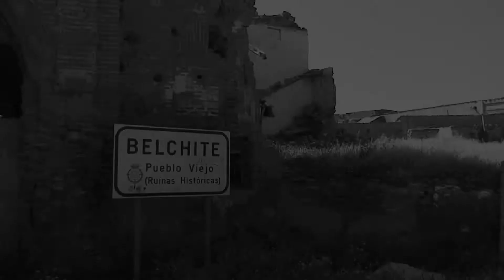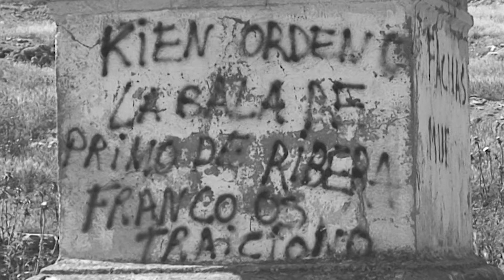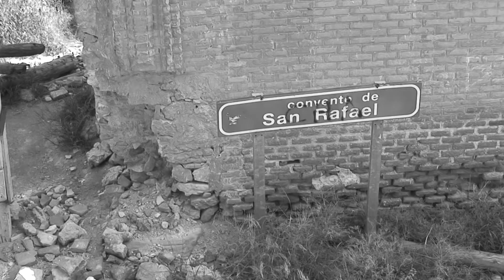Belchite en ruïnes 2007 B/N . FDFVIDEO